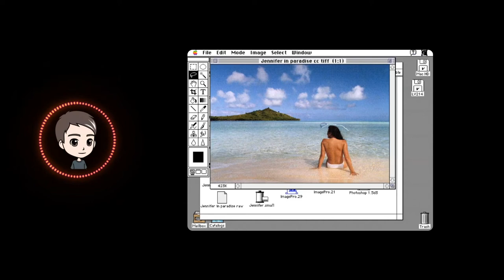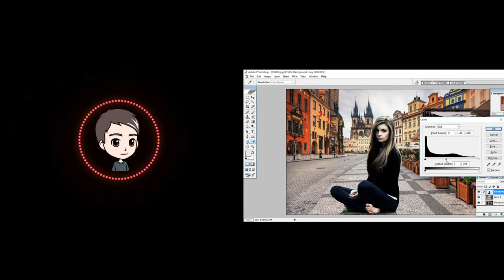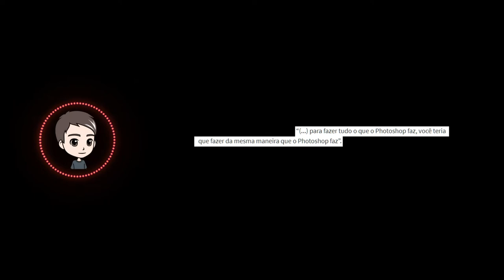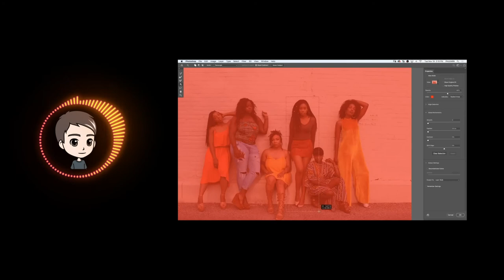A história do PHOTOSHOP [COMPLETA] | JUST TALKING #4